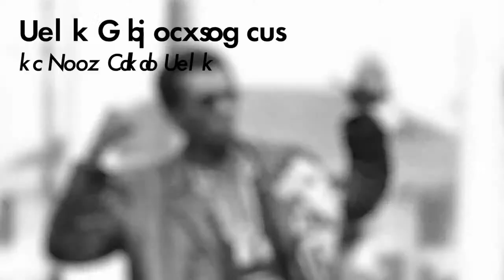Frantz Fanon's Negative Dialectics (ft. Spencer Leonard)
The TIR crew speaks with historian Spencer Leonard about Franz Fanon's "Negative Dialectics".

HELP JASON GET A NEW COMPUTER!

TIR Live Show!
Give Them a Revolution Live Show at the Teragram Ballroom in Los Angeles, CA on Oct 23, 2022!